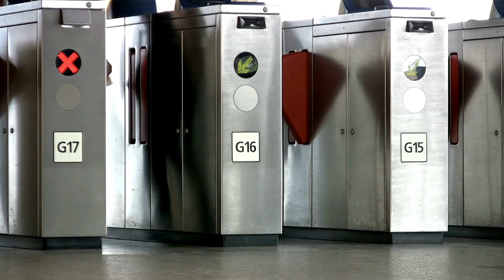Population of Nairobi | How many people live in Nairobi, Kenya?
Find out the population of Nairobi and learn how many people live in Nairobi, Kenya. Get the most recent population data for Nairobi in this video

In this video, we explore the population of Nairobi, Kenya, and provide updated information on how many people live in the city. Learn about Nairobi’s growth trends and demographics

Population of Nairobi 2024
What is the population of Nairobi 2025
How many people live in Nairobi
Nairobi population numbers
Nairobi demographics
Current population of Nairobi
Nairobi population data
Population in Nairobi Kenya
Population statistics Nairobi
Nairobi city population